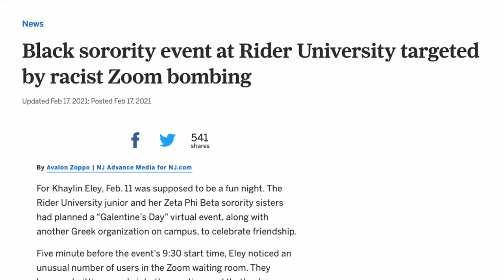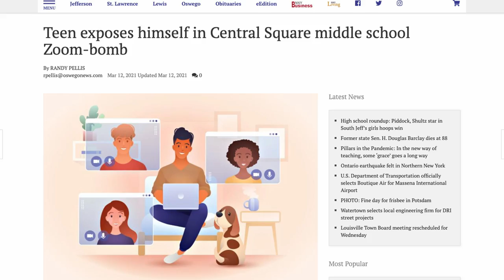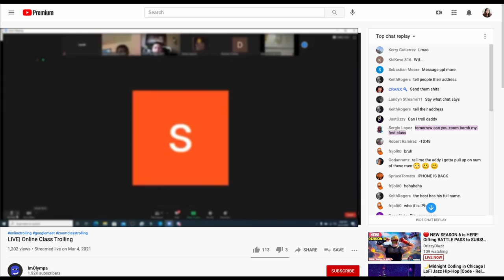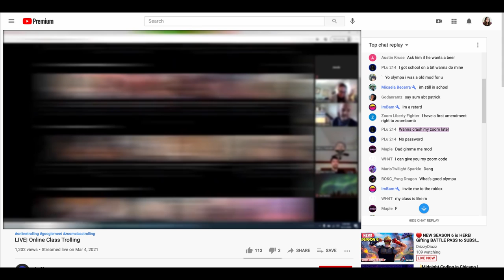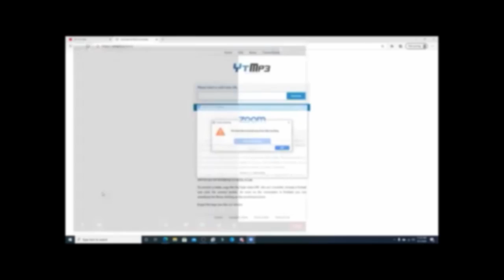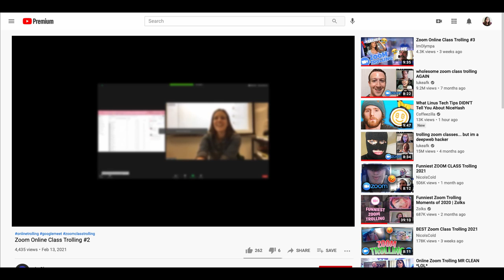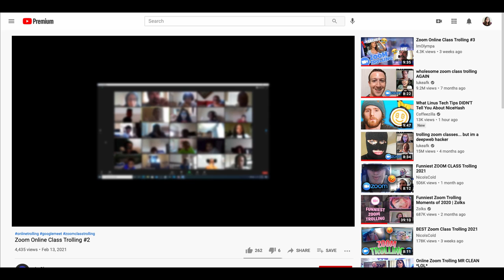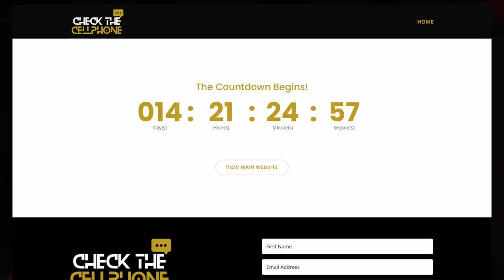Zoombombing Is Still A Thing | The Underground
This series covers social media apps, scientific research on cellphone usage, problematic influencers that are targeting your children, and other related topics related to digital safety.

Teaching for the Culture is a movement to spark positive change within our education system. We have reached tens of thousands of people desiring to be intentional with our School Districts in the Tampa Bay area. We have hosted School Board Forums, Debates, and Interviews to educate the community in Hillsborough, Pinellas, Manatee, and Polk County.

Please follow the movement! Thank you for your love, support, and contributions. Our children need us!

-Cameras-
Panasonic LUMIX G7
LUMIX G 25mm Lens
Logitech C922x Pro

-MISC Gear-
Neewer Ring Light
Powered USB Hub
SanDisk Extreme 128 GB SD Card
90 Inch Green Screen

DaVinci Resolve
Canva